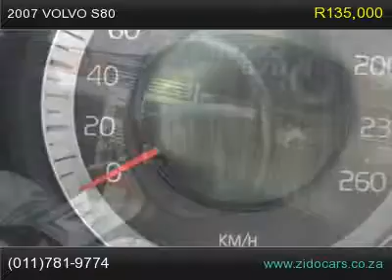2007 volvo s80